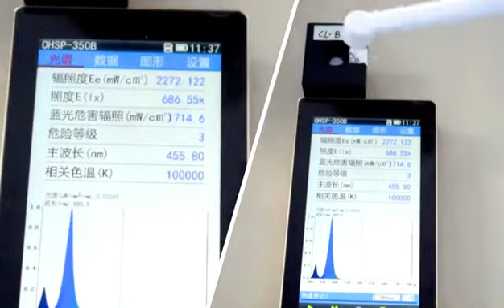Baolai CL-B wide spectrum led light cure light intensity test for 1S-5S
Baolai CL-B wide spectrum led light cure with caries detection.
Light intensity test for 1S-5S.
Curing time 1S, 5S, 10S, 15S. One second curing 2mm resin reliably.
Light intensity 1100~2400mW/cm².
Wave length 385nm-515nm. Blue & violet light.
360° rotatable plastic lamp cap.
Battery capacity 1400mAh. Replaceable battery. Low battery alert design.
Usage count: 700 times up after full of charge.
Standby time: one year.